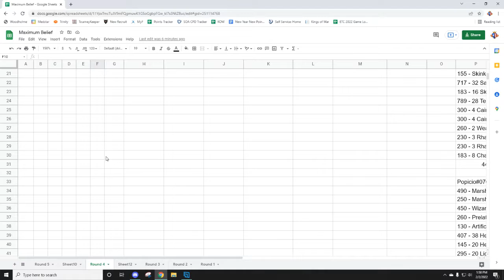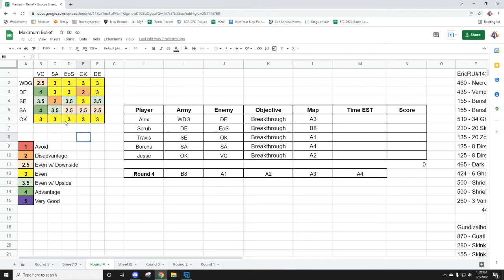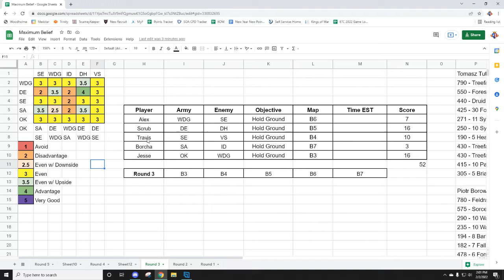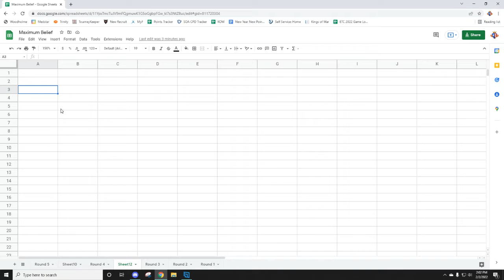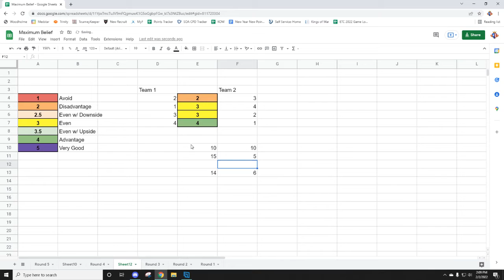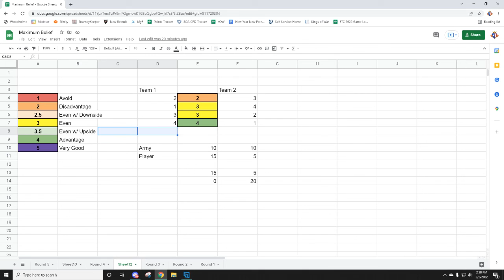T9A- Pairings/Matrix/Skill Ramblings